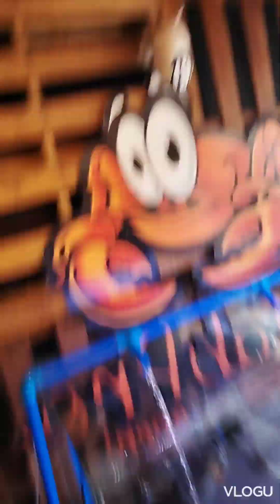clean crabs aquarium